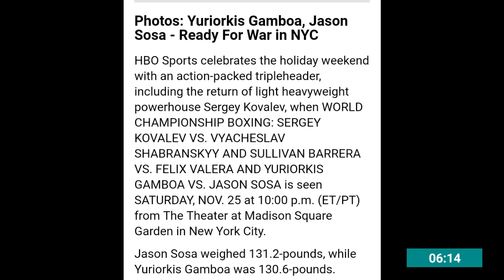DUCKGGG Canelo vs Lemieux°Saunders Winner!!!!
Canelo Alvarez Gennady Golovkin David Lemieux Billy Joe Saunders middleweight division Oscar De La Hoya has had this planned all along.